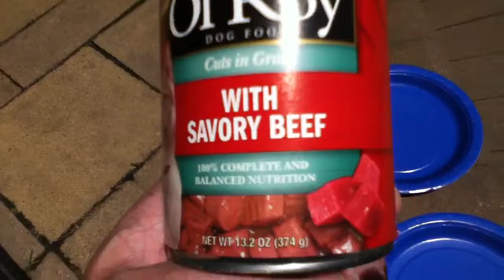Ol' Roy Vs Pedigree Round #2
The second day of canned Dog Food testing. Today is one 13.2 oz can of Ol' Roy Beef Chunks vs one 13.2 oz can of Pedigree Beef Chunks. The Mastiff pup preferred the Ol' Roy Brand yet once again. Yesterday, Ol' Roy Beef Strips won over the same Pedigree Brand of Beef cuts as seen in the previous video. Ultimately, the dogs here will eat both brands. Both were purchased at Walmart. Ol' Roy is about 10 cents cheaper per can. Both are manufactured by the Mars Co. It is up to pet owners to ensure a well balanced meal including, but not limited to a good dry food, homemade, supplements etc.